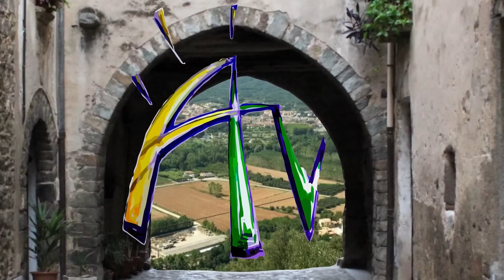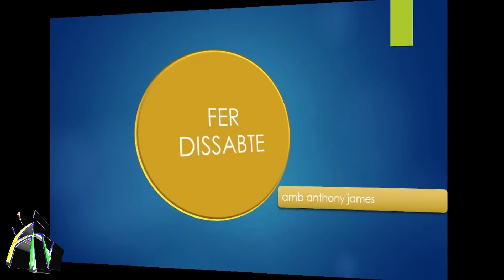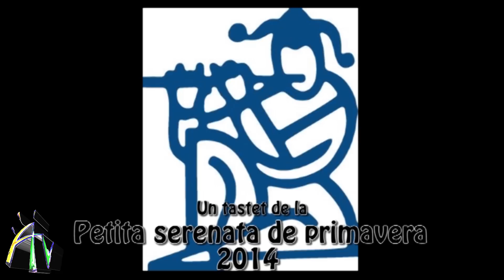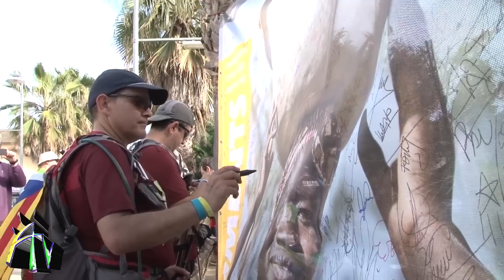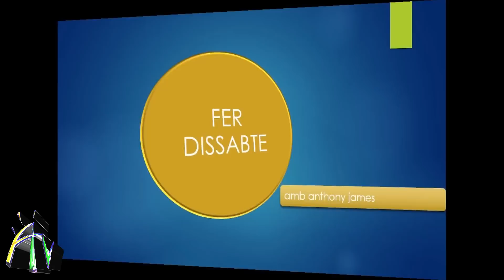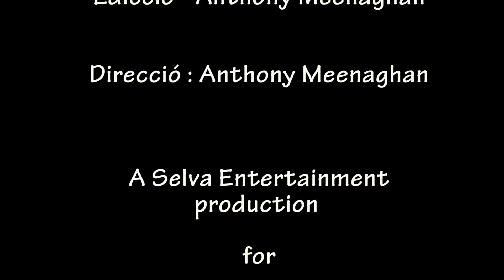Fer dissabte special maig 2014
Anglés es un poble ple de vida. Aquest especial del mes de maig hi ha videos de : Sant Jordi, La Petita Sereneta de la Primavera, El 65a Dinar de la gent gran, Oxfam Trailwalker, Visita de Vaux-Sur-Mar aqui en Anglés, La Batucada  del dia dels Pallassos sense fronteres, 2Piks i la IV Mostra Musical a Bescanó de l'Aula de Musica d'Anglès. Disfruteu i viu el present.